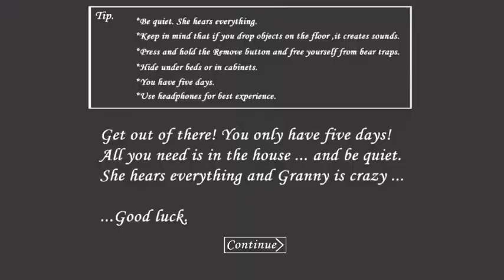Extreme mode in granny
Now you have to try to get out of her house but be careful and quiet.
She hears everything.
I have 5 days to escape

granny horror game gameplay